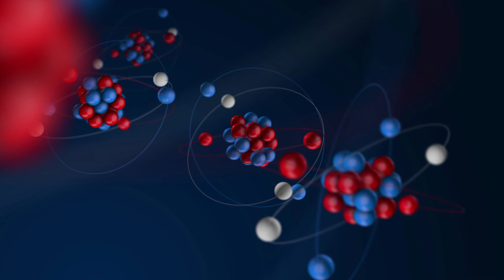COMO FUNCIONA o NOVO MODO DO NARUTO?!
No episodio mais recente de Boruto: Naruto next generations, tivemos a revelação de que Naruto tem uma transformação totalmente diferente das anteriores, mas, o que ela faz? quais os seus riscos para o usuário? Assista ao vídeo para saber mais.

🟡 Seja muito bem-vindo ao Nerd Daora! Aqui no canal você encontra análises de séries e filmes, resenhas, reviews, listas, curiosidades e muitos outros conteúdos, como o Daoranime e o DaoraCast.

🔴 Conheça o DaoraCast, o nosso podcast nerd oficial!

🔵 Conheça o Daoranime, o quadro exclusivo pra Otakus!

🤝🏻 Faça uma doação pra ajudar o canal!